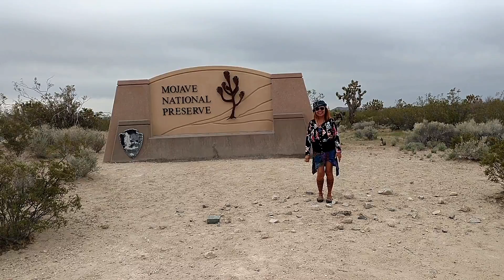Mojave Desert National Preserve California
A visit to Mojave National Preserve, California. Singing sand dunes, volcanic cinder cones, Joshua tree forests, and carpets of wildflowers are all found at this 1.6 million acre park. A visit to its canyons, mountains and mesas will reveal long-abandoned mines, homesteads, and rock-walled military outposts. Located between Los Angeles and Las Vegas, Mojave provides serenity and solitude from major metropolitan areas.
Mojave National Preserve is a United States National Preserve located in the Mojave Desert of San Bernardino County, California, USA, between Interstate 15 and Interstate 40. The preserve was established October 31, 1994 with the passage of the California Desert Protection Act by the US Congress.[3] Previously, it was the East Mojave National Scenic Area, under the jurisdiction of the Bureau of Land Management.[4] Mojave National Preserve is vast. At 1,600,000 acres (650,000 ha), it is the third largest unit of the National Park System in the contiguous United States.

Natural features include the Kelso Dunes, the Marl Mountains and the Cima Dome, as well as volcanic formations such as Hole-in-the-Wall and the Cinder Cone Lava Beds. The preserve encloses Providence Mountains State Recreation Area and Mitchell Caverns Natural Preserve, which are both managed by the California Department of Parks and Recreation.

Impressive Joshua Tree forests cover parts of the preserve. The Cima Dome and Shadow Valley forests are the largest in the world.[5] The defunct railroad depot and ghost town of Kelso are also found there. The depot is now the visitor center. The preserve is commonly traversed by 4 wheel drive vehicles traveling on the historic Mojave Road.

The climate varies greatly. Summer temperatures average 90 °F (32 °C), with highs exceeding 105 °F (41 °C). Elevations in the Preserve range from 7,929 feet (2,417 m) at Clark Mountain to 880 feet (270 m) near Baker. Annual precipitation varies from 3.37 inches (86 mm) near Baker, to almost 9 inches (230 mm) in the mountains. At least 25% of precipitation comes from summer thunderstorms. Snow is often found in the mountains during the winter.